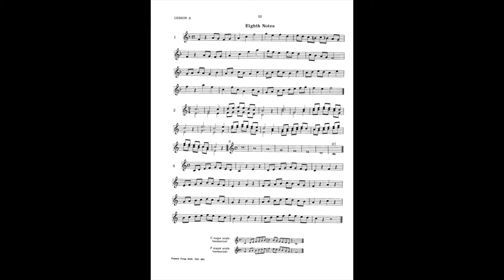Rubank Elementary Method alto saxophone lesson 11 #1 50 bpm